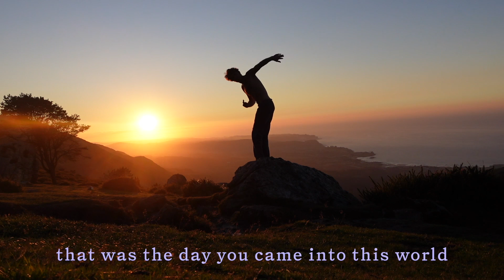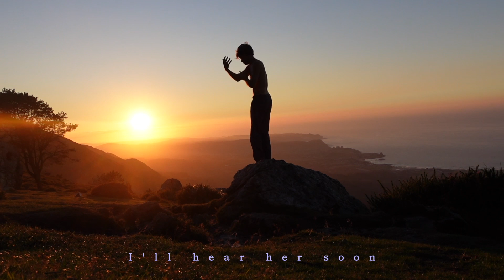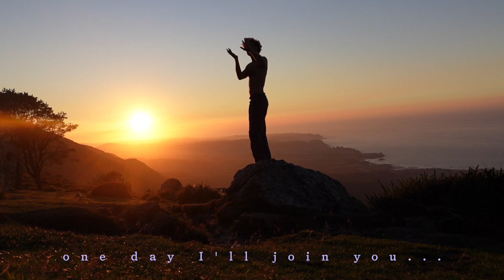Pony Sky (official video)